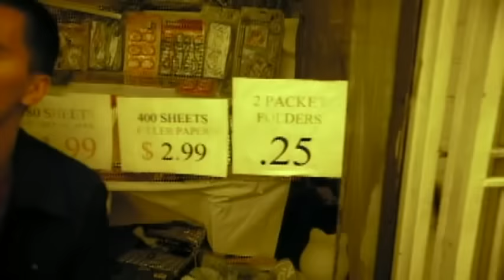Santana - The Game Of Love (Video) ft. Michelle Branch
Santana's official music video for 'The Game Of Love' ft. Michelle Branch.

Lyrics:

Tell me just what you want me to be
One kiss and boom you're the only one for me
So please tell me why don't you come around no more
Cause right now I'm crying outside the door of your candy store

It just takes a little bit of this
A little bit of that
It started with a kiss
Now we're up to bat
A little bit of laughs
A little bit of pain
I'm telling you, my babe
It's all in the game of love